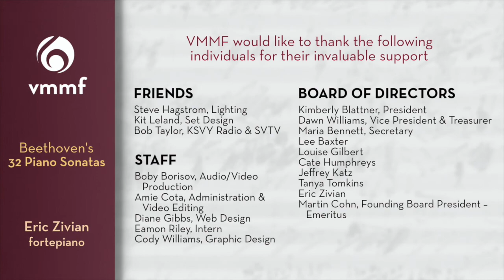Beethoven | Piano Sonata No. 15 in D major, Op. 28 | Eric Zivian, fortepiano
Complete Cycle of Beethoven's 32 Piano Sonatas
Live and unedited performance series

Piano Sonata No. 15 in D major, Op. 28

00:00 I. Allegro
09:43 II. Andante
15:47 III. Scherzo: Allegro vivace
18:17 IV. Rondo: Allegro ma non troppo

Eric Zivian, fortepiano

Eric is playing a copy of a Dulcken fortepiano (Vienna, 1795) built in Berkeley in the 1980s by Paul Poletti and Janine Johnson.

Series generously underwritten by Jennifer Howard
Recorded remotely by Boby Borisov, OO audio

musicwithguts | vmmfsonoma